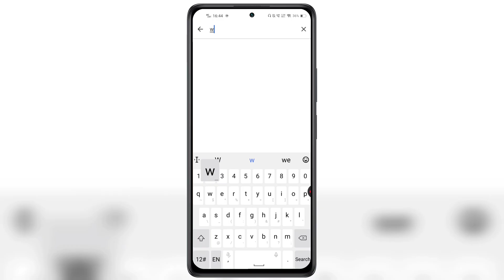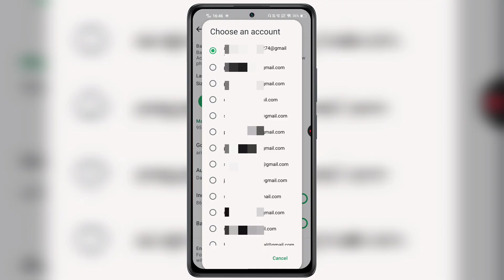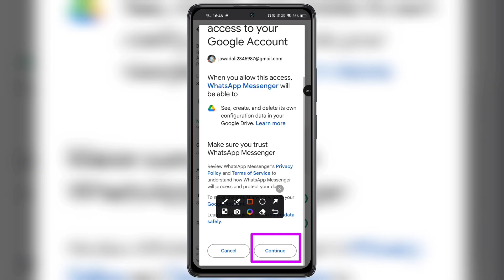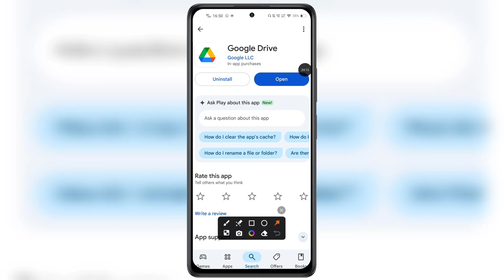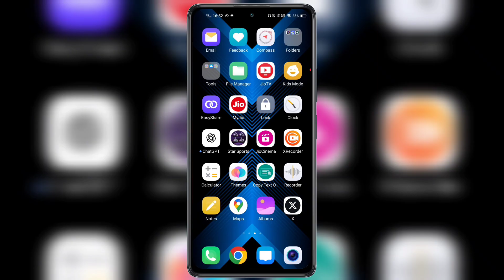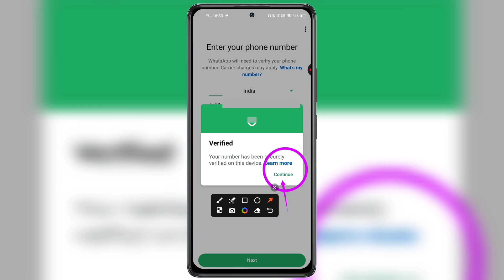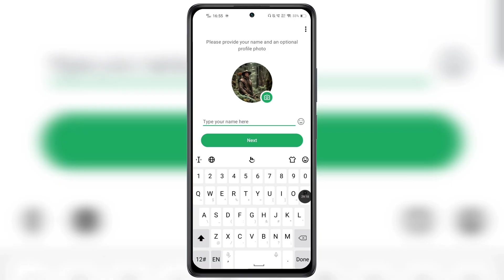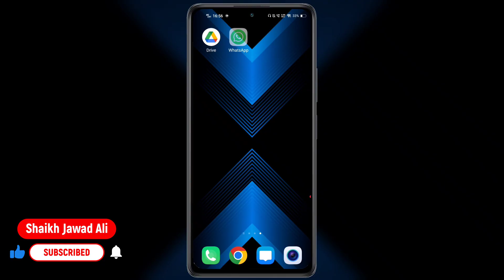Whatsapp Backup Kaise Kare, Whatsapp Chat Backup And Restore 2025, Whatsapp Ka Chat Backup Kaise Le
Hello Friend's, Aj ki video me apko bataya hu WHATSAPP BACKUP UP KAISE KARE WHATSAPP CHAT BACKUP AND RESTORE WHATSAPP KA CHAT BACKUP KAISE LE Ke bare mein. Whatsapp backup kaise kare official video in details. Whatsapp chat backup and restore 2025 in urdu language. Whatsapp ka chat backup kaise le step by step complete new process. Many whatsapp user's were facing problems in backing up and restoring there whats app chats photos video messages audio after watching full video i garantee you guys will be able successfully recover your purana chats permanently. Whatsapp chat backup kaise kare new tips and tricks work's in all cities and villages of India officially also globally all over the world. Whatsapp single chat backup kaise kare updated method working on all devices of android ios windows iphones tablet's system laptops pc desktop mode also in old mobile of redmi realme samsung vivo oppo tecno itel oneplus poco mi gionee pro infinix jio 5g phone also in old iPhone's. Whatsapp message back up within few minutes seconds. Any questions or quires regarding facing issues or problem on how to back up and restore whatsapp chat media photos video audio message then please message me on insta id fb page url twitter official handle links given in description below.